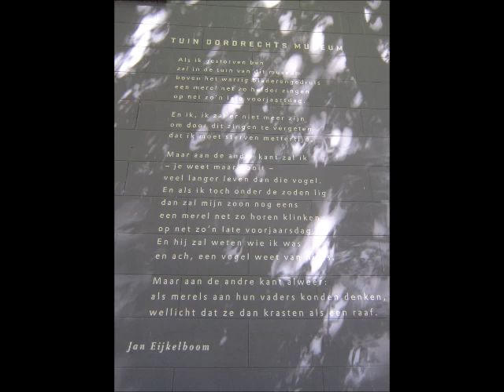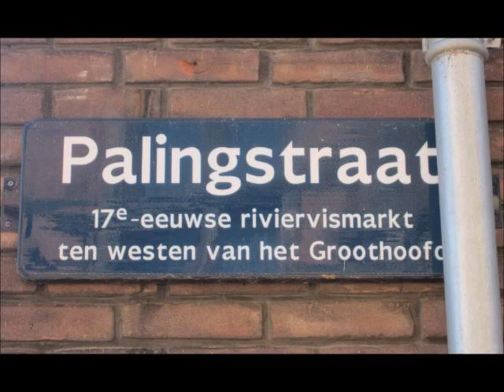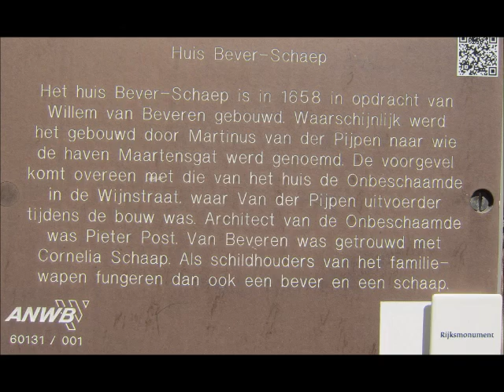The game called rock & roll - BZN (achtergrond foto´s Dordrecht)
De foto´s zijn gemaakt in het historische Dordrecht in Zuid Holland.